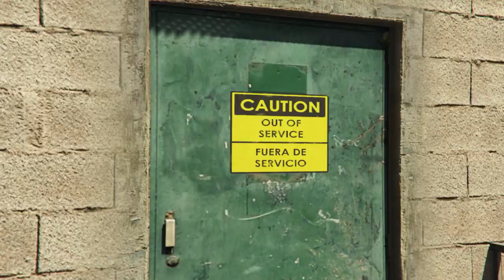The Last Dose 3 - Unveiling the Mysterious Kidnapper (GTA 5)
Description: Welcome to the thrilling third installment of the "Last Dose" series, where the enigmatic mystery deepens and the tension reaches its peak. In this gripping episode, we delve into the heart of the story as we finally uncover the identity of the mysterious kidnapper.

The plot thickens as our protagonist, Detective Jack Anderson, follows a trail of cryptic clues, leading him closer to the truth. With each passing moment, the stakes grow higher, and the kidnapper's motives become increasingly perplexing. Will Detective Anderson be able to unravel the web of secrets surrounding this relentless abductor?

Prepare to be captivated by the intense narrative, skillfully crafted suspense, and unexpected twists that will keep you on the edge of your seat. As the truth slowly unravels, viewers will find themselves questioning everything they thought they knew, and the pieces of the puzzle will fall into place.

Join us on this thrilling journey as we explore the dark depths of the human psyche and attempt to decipher the mind behind the crimes. With impeccable cinematography, a talented cast, and a meticulously crafted storyline, "Last Dose Part 3" promises an adrenaline-pumping experience that will leave you craving for more.

Get ready to unlock the truth and discover the true nature of the mysterious kidnapper in this electrifying chapter of the "Last Dose" series. Don't miss out on this heart-stopping episode that will keep you guessing until the very end!